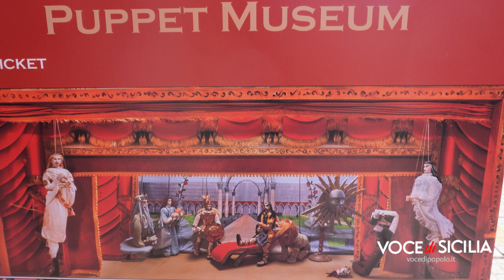Museo dei puipi famiglia Gargano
Sara Gargano mostra il museo dei Pupi Siciliani della storica famiglia pupara Gargano